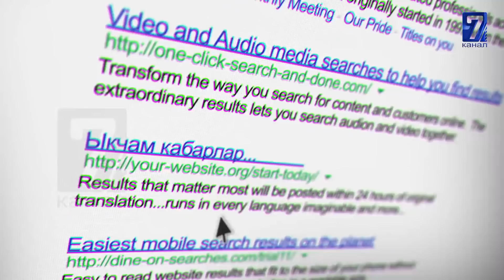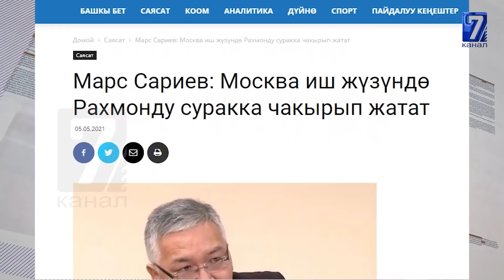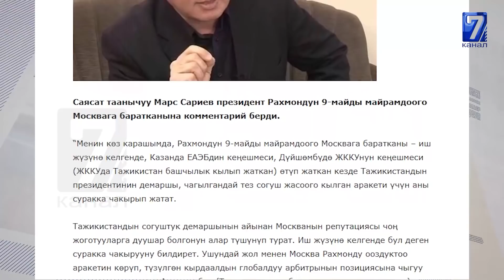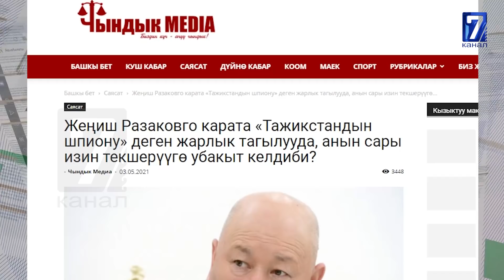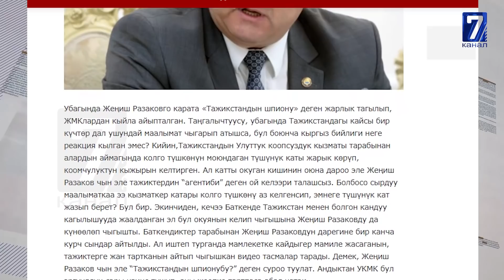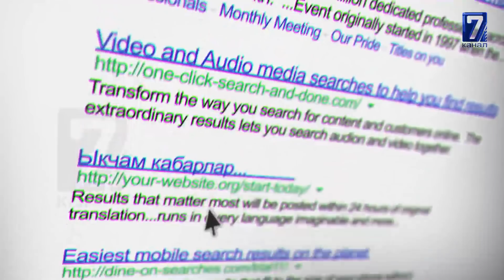Москва иш жүзүндө Рахмонду суракка чакырып жатабы || Текебаев чек ара боюнча Жапаровду колдоду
Техника кылымында ар бир адам колуна телефон алып, айлана чөйрөсүндө болуп жаткан окуяларды, кубулуштарды интернет тармагы аркылуу достору менен же болбосо бүтүндөй калын журт менен бөлүшө алат. Ар бир адам өз оюн, өз көз карашын жазууга укуктуу. Ал эми Сайтка Саякат программасы ошол интернет ааламында кызуу талкууга алынып, көрүмдүүлүгү коп болгон окуяларды. Элдин бүйүрүн кызытып, коомдогу көйгөйлөрдү чагылдырган маалыматтарды көлүлтүр экранга алып чыгат.

07.05.21